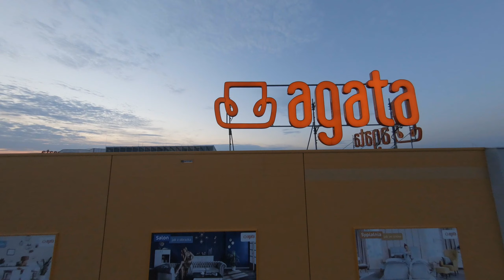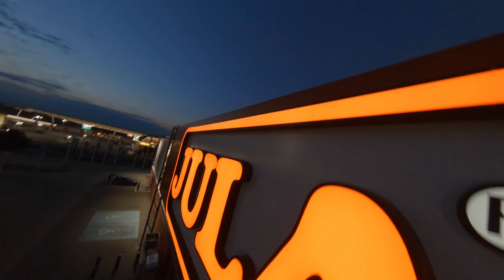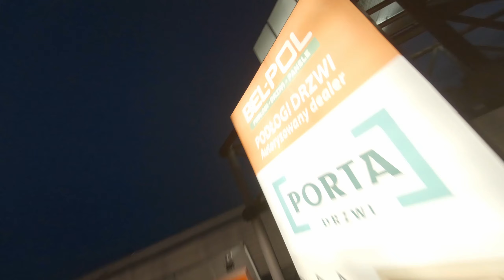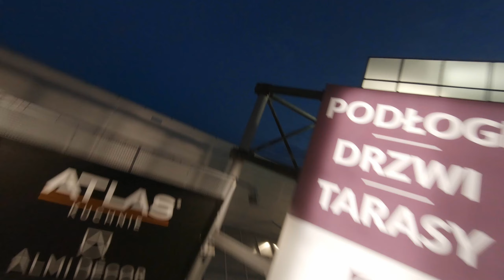JULA i LEROY MERLIN - Bielany Wrocławskie